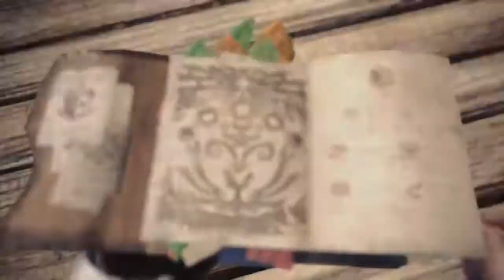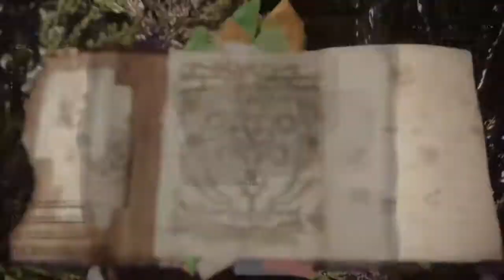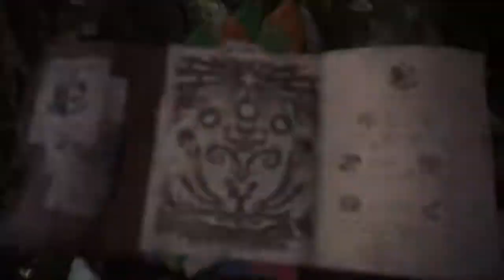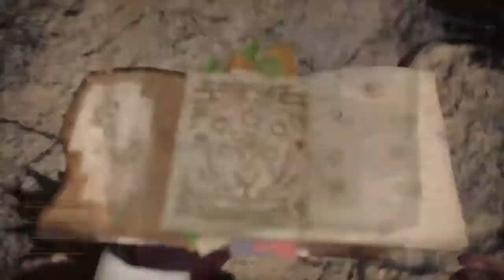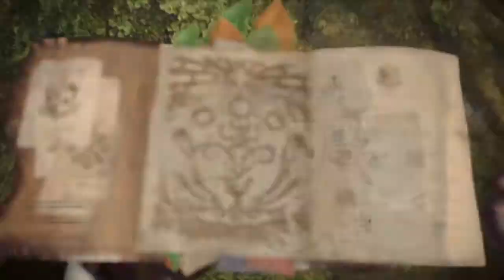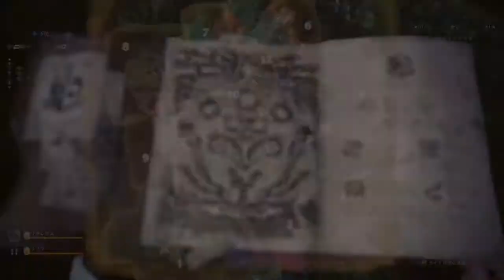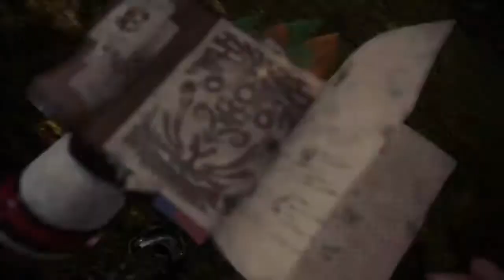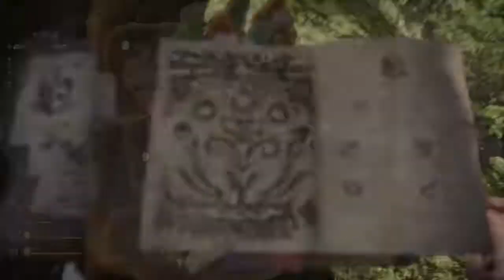焼チャのモンスターハンターワールド 21